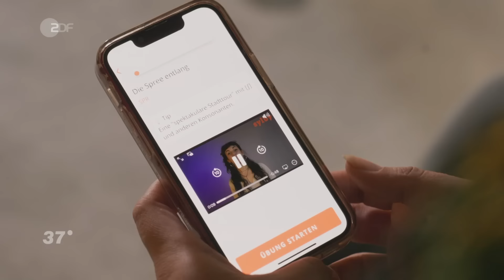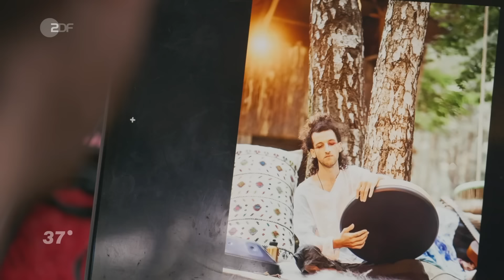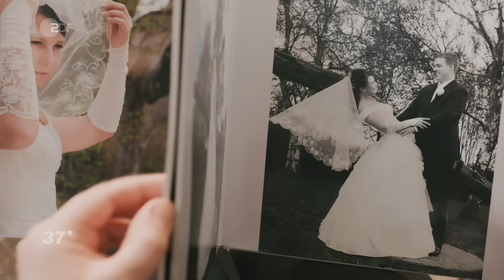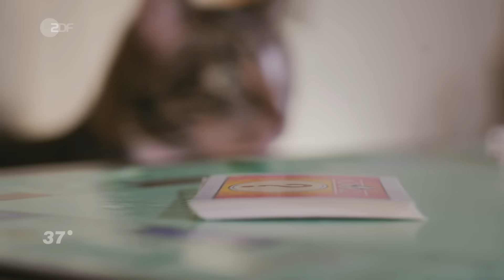Migration und Einbürgerung: Der Weg zur Deutschen Staatsbürgerschaft I 37 Grad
Yamile, Lidia und Ali haben in Deutschland eine zweite Heimat gefunden. Mit der deutschen  Staatsangehörigkeit wollen sie endgültig ankommen.

🎥 Die Erstveröffentlichung und Langfassung der Doku “Eingebürgert” findest du in der ZDFmediathek

Der gebürtige Syrer Ali weiß genau, weshalb er mit seiner kleinen Familie eingebürgert werden möchte und ist Deutschland jeden Tag dankbar: Für ihn ist Deutschland nach seiner Flucht Heimat geworden. Er hat mit Freunden eine deutsch-arabische Bibliothek aufgebaut und spielt als Perkussionist in verschiedenen Formationen und mit Tänzern zusammen. So schafft er es, die Sehnsucht nach Syrien und seine tägliche Angst um seine zurückgelassenen Verwandten zu transformieren – in Musik. Lidia hingegen ist nur der Liebe wegen aus Moskau in ein kleines Dorf in der Nähe von Hildesheim gezogen. Mittlerweile ist sie vollständig integriert und hat mit ihrem deutschen Ehemann zwei kleine Kinder. Dennoch konnte sie sich jahrelang nicht dazu durchringen, Deutsche zu werden. "Ich fühle mich noch immer als Russin", gesteht sie. Mit einer "Kartoffelparty" feiert Yamile ihre Einbürgerung. Doch der Preis ist hoch: Weil das neue Gesetz, das die doppelte Staatsbürgerschaft erlauben soll, noch auf sich warten lässt, muss die gebürtige Peruanerin im Juni 2023 ihren früheren Pass abgeben. Dass Yamile wegen der Einbürgerung sogar bereit ist, ihre peruanische Identität abzulegen, wagt sie ihrer Familie in Peru kaum zu sagen. Kann man so wirklich "ankommen"?

Regie: Sören Senn
Kamera: Bernadette Paassen, Julia Kaulbars, Sarah Müller
Schnitt: Mirella Nuesch
Redaktion ZDF: Marina Fuhr
Produktion ZDF: Christian Stachel